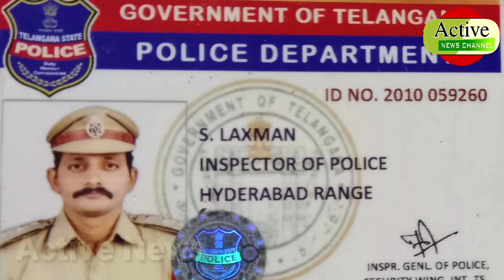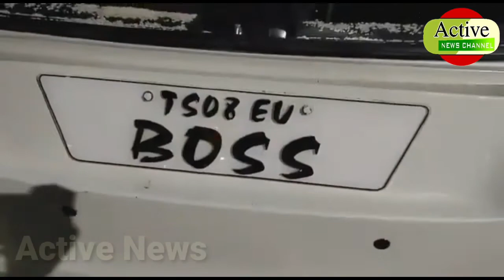Sultan Bazar police station ke inspector aur Unki biwi Sadak hadse Mein Hui Maut/@Active media 🔥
Sultan Bazar # Police Station Ke Detective Inspector # S Laxman Aur UnKi # Wife Jhansi Ki # Accident Mei Maut ho gai
Shaher Ke Bahari  Ellake # AbdullahPur Met Mnti # Raat  Ko  Pesh  Aaya yah # wakya
Jahan Inspector S Laxman Ki Wife Jhansi # Car Drive Kar Rahi Thee Aur Sadak Per Park Ki # Hue Lorry Ko Takkar DeeDi # Jis Mei Donoo Husband_Wife Ki Death Hoo Gayi #
JabKe  Car Ki  Back Seat Per # InKa  Masum 8 Sal ka  Beta  # Bhi  Thaa, Jisse  Koi # Nuqsan  Nahi howa hi #/@Active media 🔥🔥

Any information and help please contact active News chairman MOHD imtiyaz ali